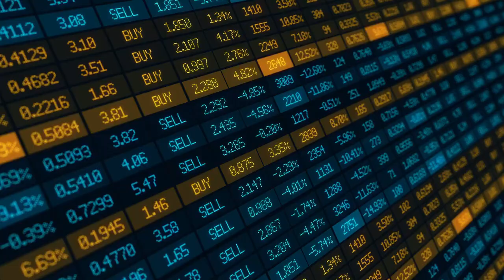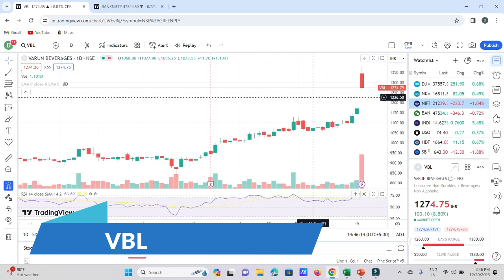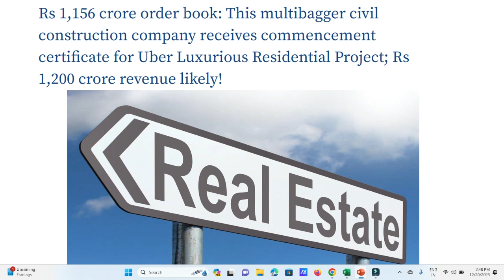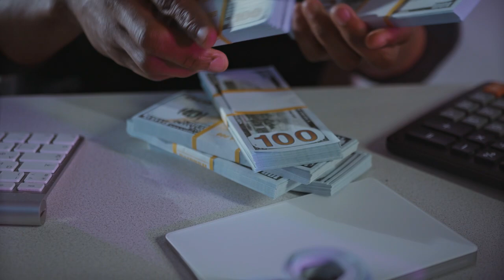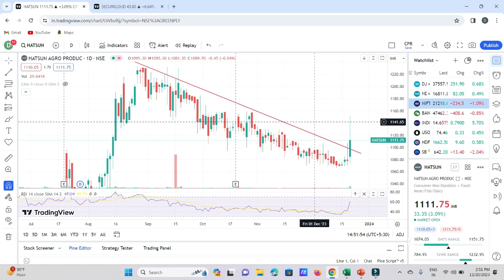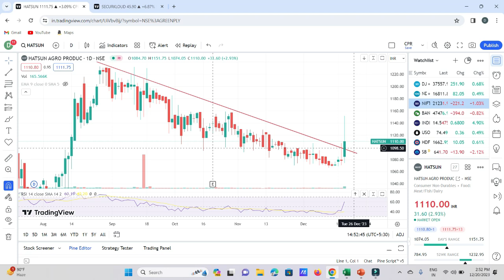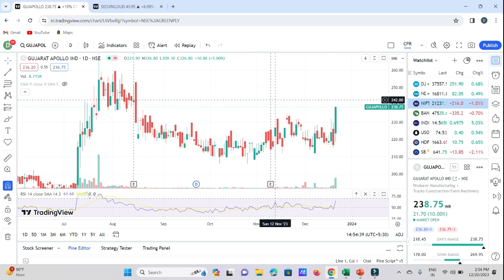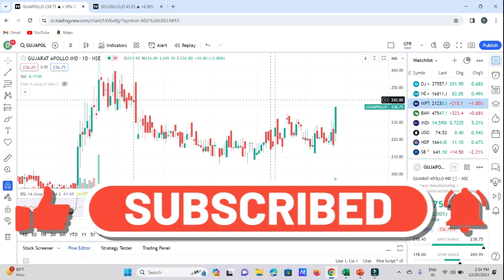Varun Baverages Share latest news🔥Man Infraconstruction Order Update✅Best Stock For Swing trading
Queries,
swing trading
optionstradingscalping strategy
MULTIBAGGERS STOCKS
PSU STOCKS

Trading
Best Small cap stock for 2023